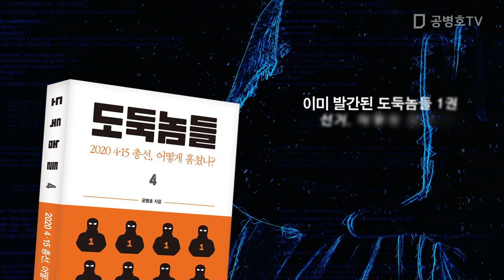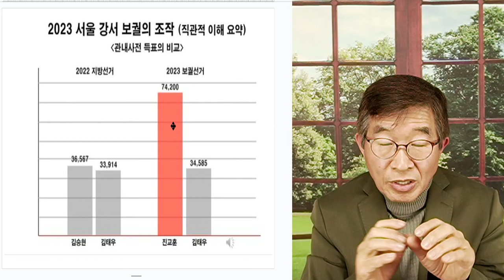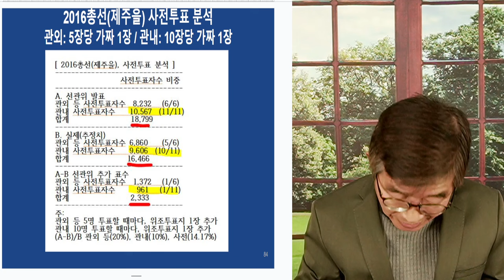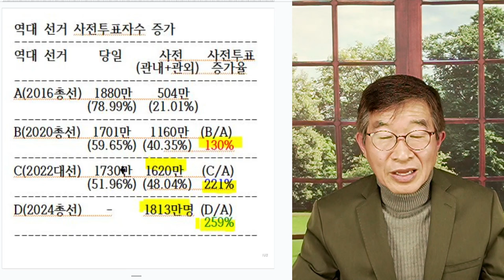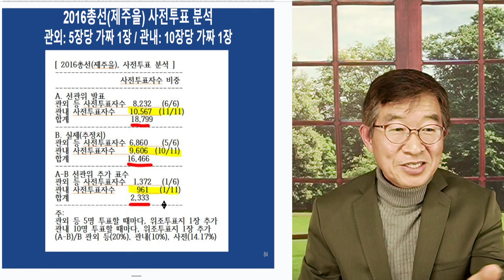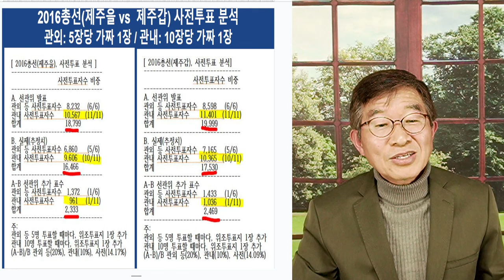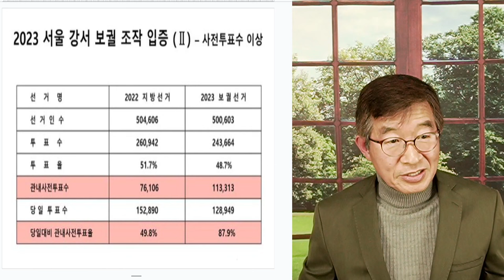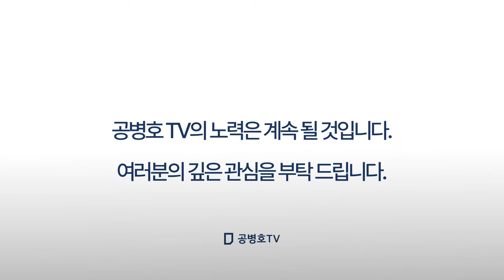사전투표, 비밀 / 선관위 최종결과물, 증언 [공병호TV]